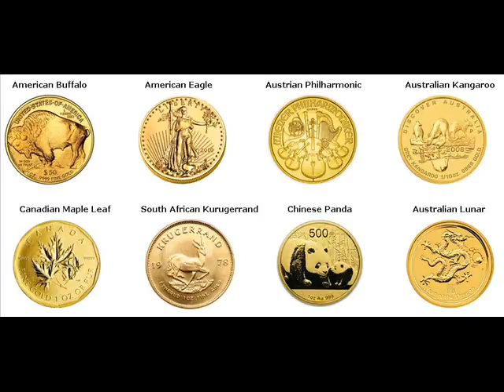Gold Coins For Sale Slater-Marietta Greenville County South Carolina